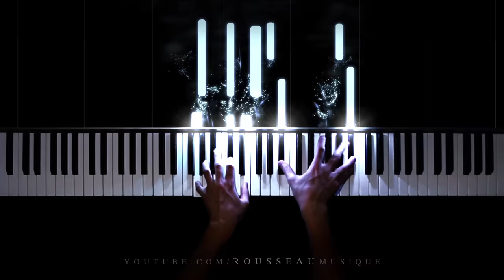Beethoven - Moonlight Sonata (2nd Movement)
Hope you enjoy my performance of the second movement of Beethoven's Moonlight Sonata.

Outro: Beethoven -  Moonlight Sonata (1st Movement)

Hello, I'm Rousseau, I make piano covers of classical and pop songs with a reactive visualizer.